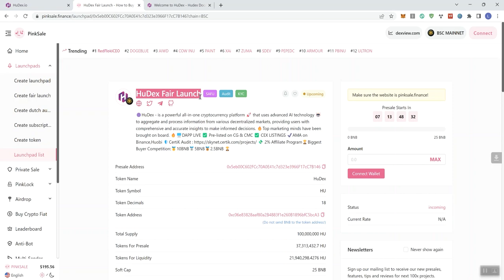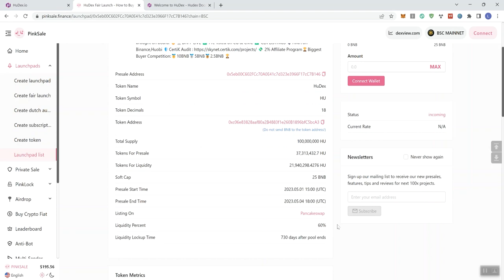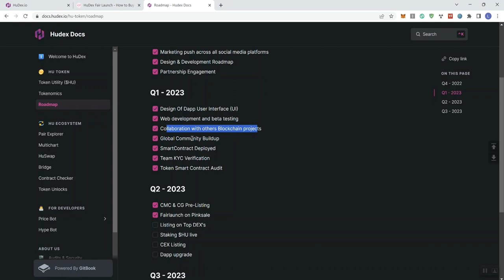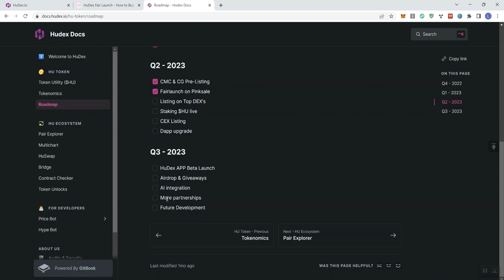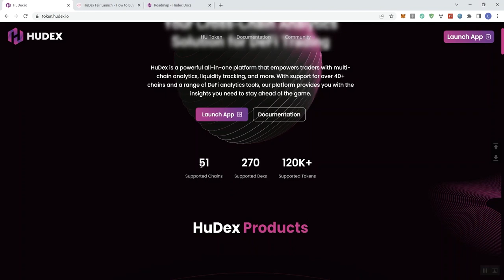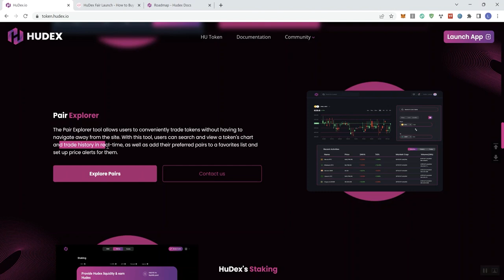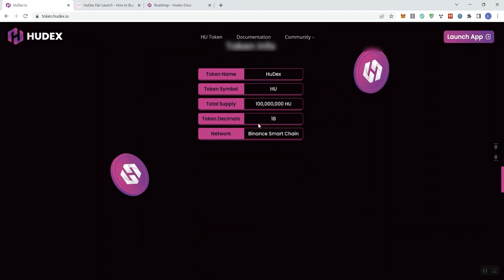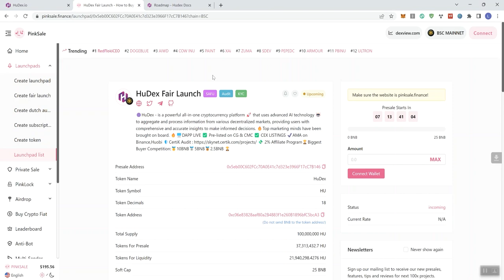Hudex All in One Crypto Token Review - Presale